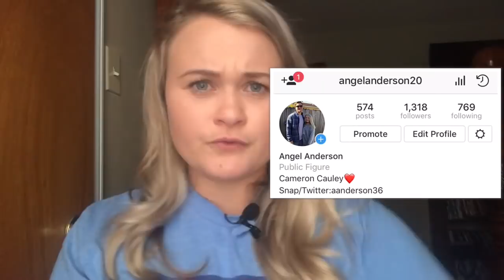FINALLY REACTING TO CHICKEN GIRLS SEASON 2 | EPISODE 6 | “ACE’S PARTY”